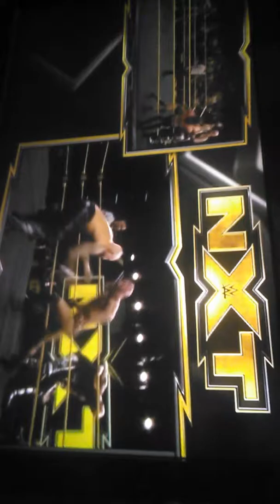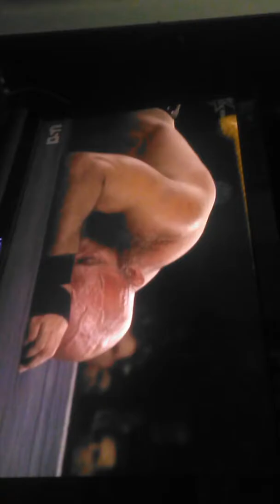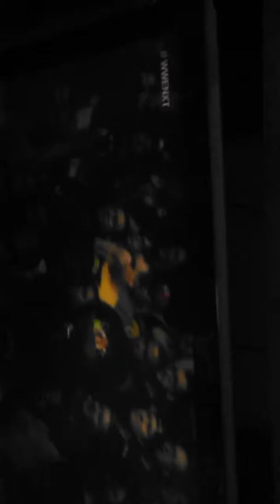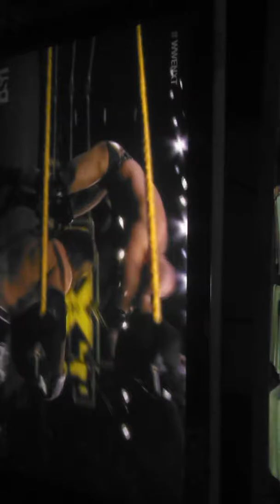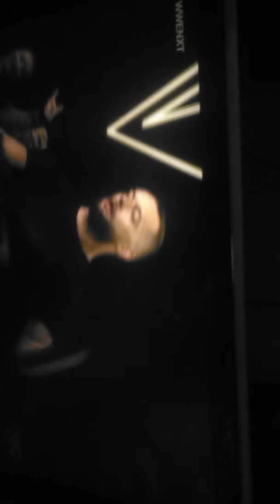November 6, 2019